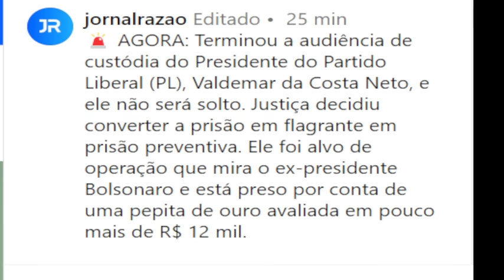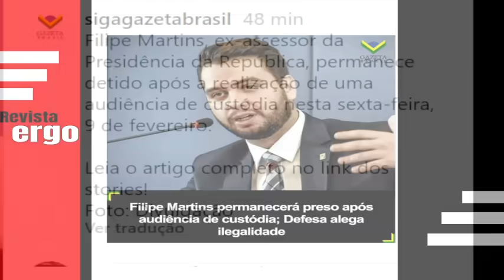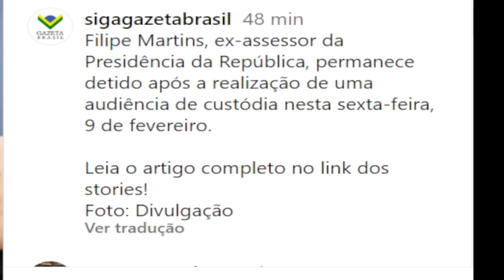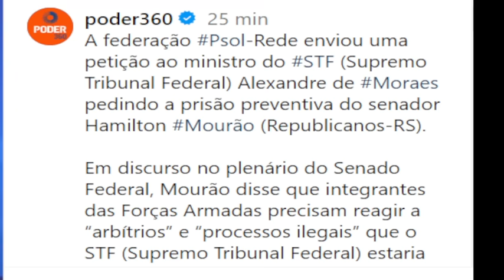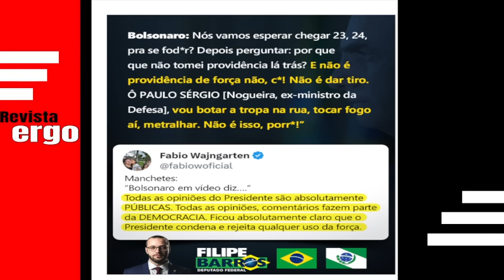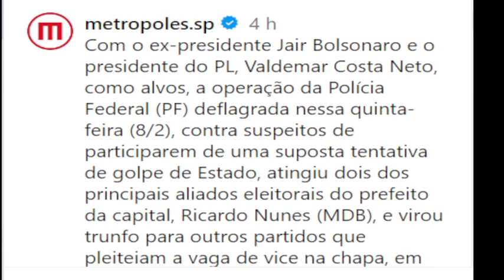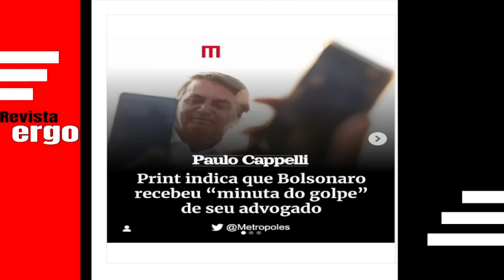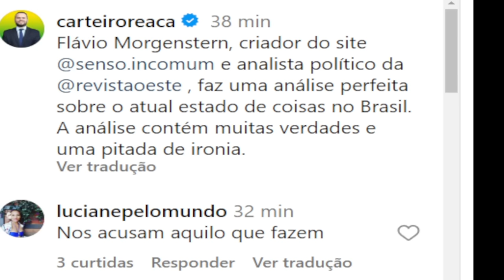#4 URGENTE! MOURÃO PODE SER PRESO! COSTA NETO TEM LIBERDADE NEGADA! MBL RI DA SITUAÇÃO